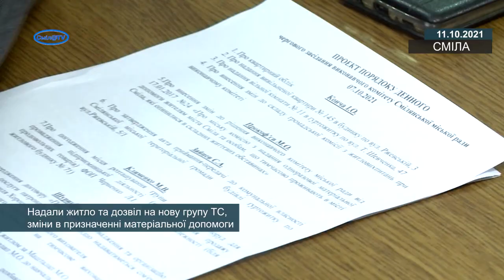Надали житло та дозвіл на нову групу ТС, зміни в призначенні матеріальної допомоги